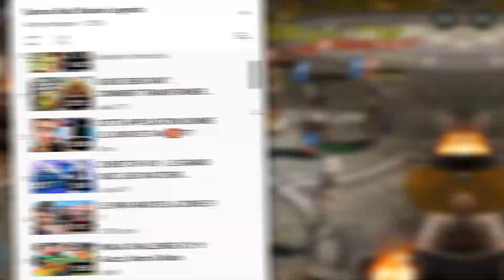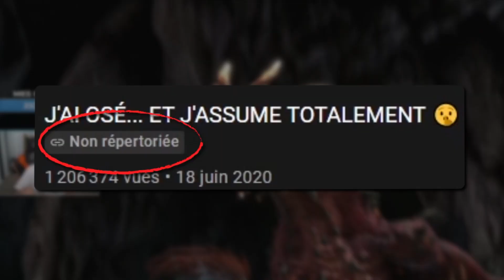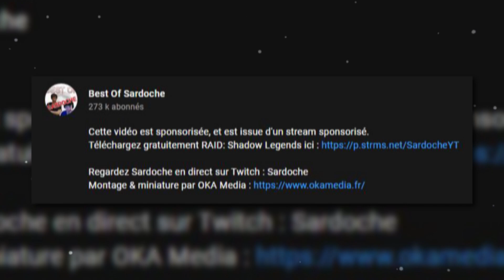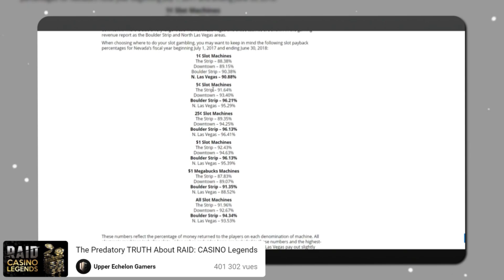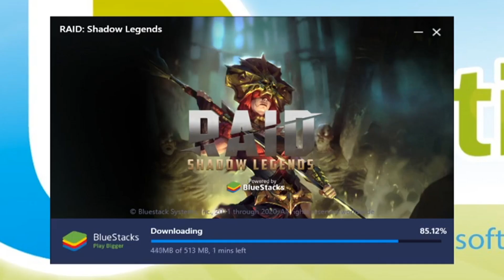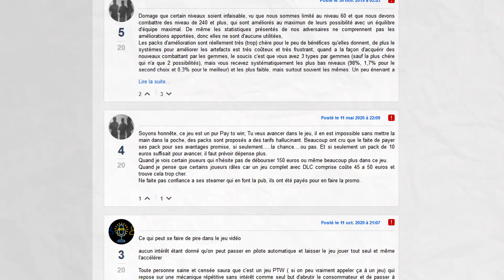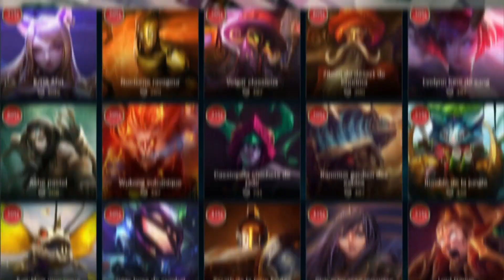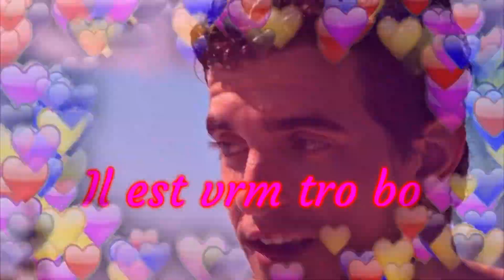Raid Shadow Legends est un MAUVAIS "JEU" (Guérir de l'addiction)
Fin 2020, Samy qui gère les opé spé  sur Trash nous propose de travailler avec … Raid Shadow Legends … ce jeu maudit dont tous les youtubeurs ont déjà parlé ! Bon, j’suis pas emballé mais je télécharge le jeu pour le tester et  bonne surprise ! c’est plutôt beau, ça a l’air qualitatif, j’aurai pas l’impression de vendre de la camelot, alors c’est ok, on fait l’opé !

Sauf qu’il s’est passé un truc qui ne m'était jamais arrivé : je me suis senti obligé de retourner sur le jeu … d’ y rejouer  … de plus en plus ! En quelques jours, j’y passe déjà 1h par jour.